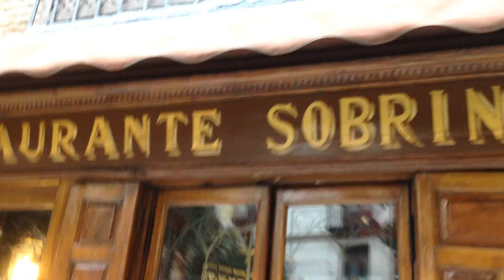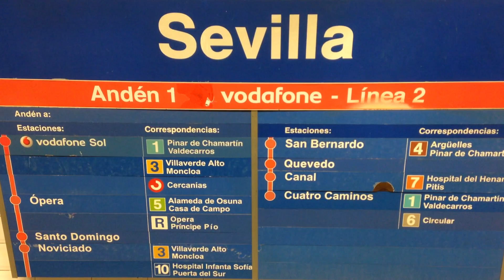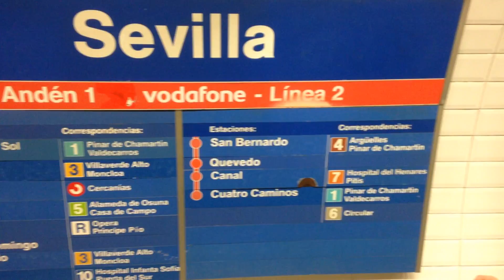The BEST Spanish Dessert | Trying Spanish Food | Travel Vlog in Spain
We head back to the city center of Madrid with only 2 Euro in our pockets. MUST. FIND. CURRENCY EXCHANGE!
Once we figure that out, we traipse around Madrid gleefully gobbling up every tasty treat we can find.

📹 I teach you how to Edit Like THE WAY AWAY! Course available now!